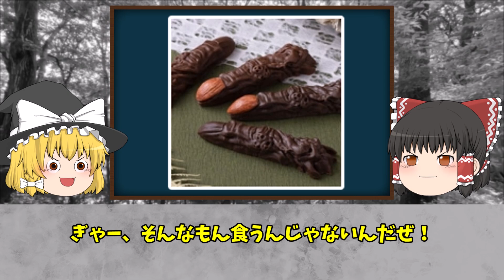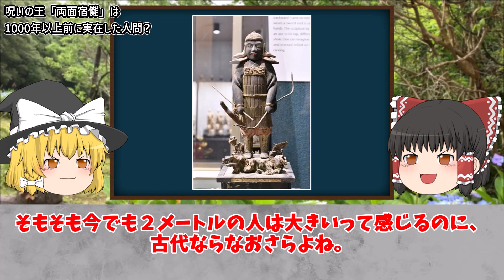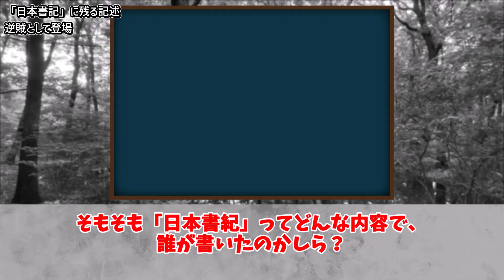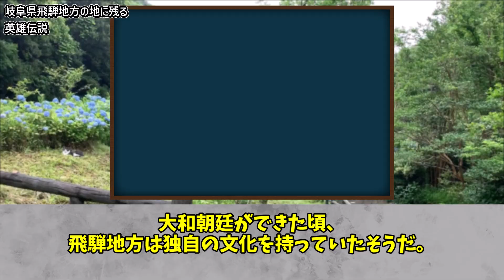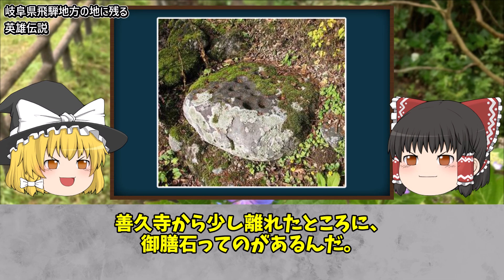【両面宿儺】鬼神か英雄か！？実在した呪いの怪物【ゆっくり解説】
今回は、今から1000年以上前、仁徳天皇の時代に飛騨にいたとされる伝説の王「両面宿儺」について取り上げさせていただきました。アニメ化もされた人気漫画『呪術廻戦』に登場したことですっかり有名になりましたね。漫画作品では「呪いの王」として恐れられる存在の両面宿儺ですが、飛騨に伝わる悲しい過去もあります。ぜひ「他にもこんな話がある！」などコメント欄にお寄せいただけるとうれしいです。なお、動画内で紹介したストーリーや考察は、数ある説のひとつとしてお楽しみいただければ幸いです。

★このチャンネルは「知的好奇心を刺激する」「日本史の未解明の謎を紐解く」を
コンセプトに歴史の真実や闇に関する動画を皆様にお届けしていきます。

※動画で取り扱う内容については、関係者を冒涜したり、そのような行動を
　助長・扇動するという意図は一切ございません。